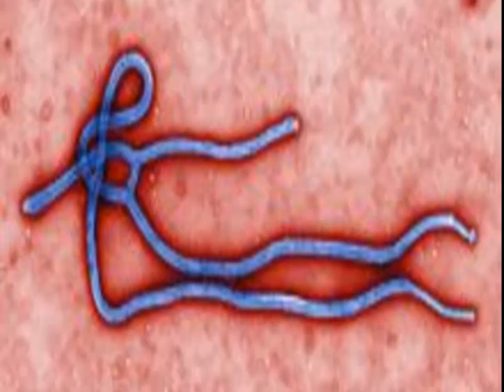Ebola Virus Outbreak In America 2014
This is my opinion on the Ebola in this country.

thomasstoutXXV